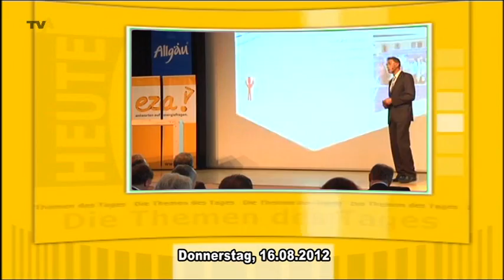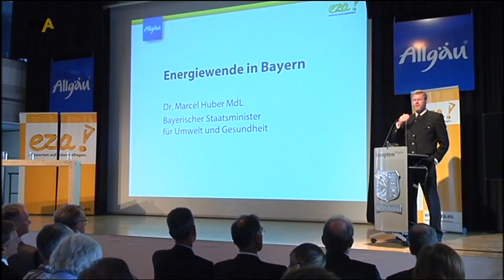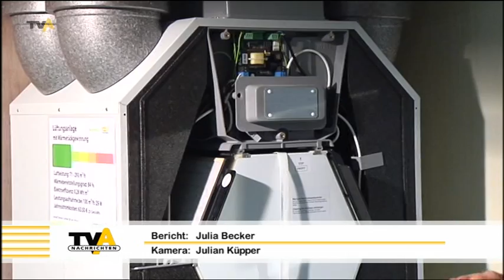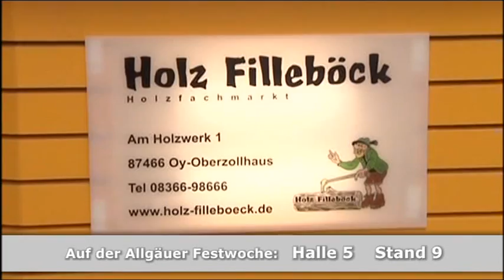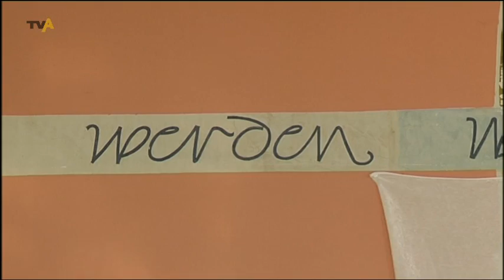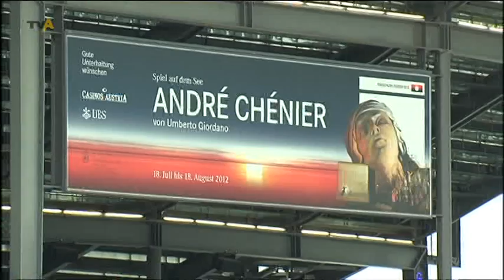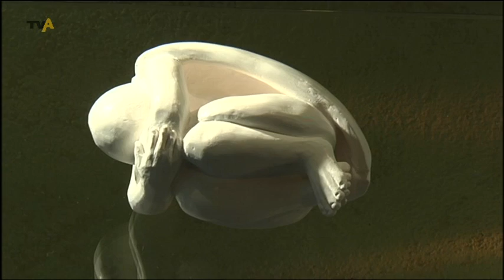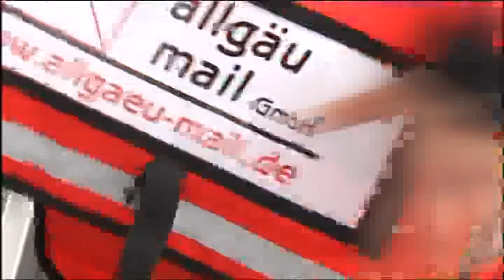TV Allgäu Nachrichten - Donnerstag, 16. August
Die Sendung von Donnerstag, 16. August